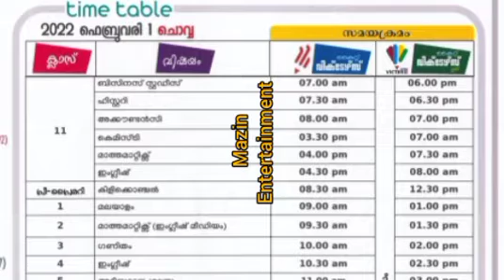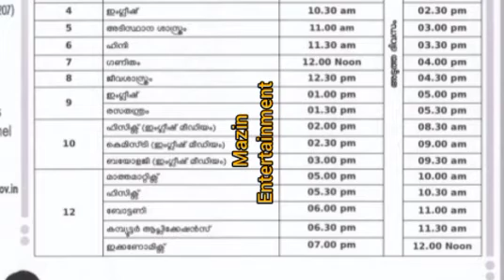# victers channel first bell class time table 1/2/2022